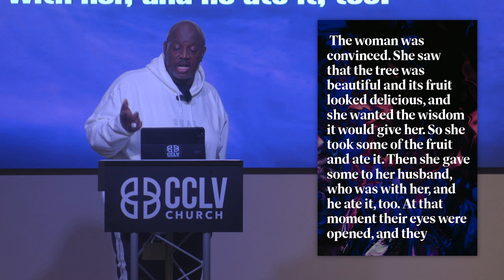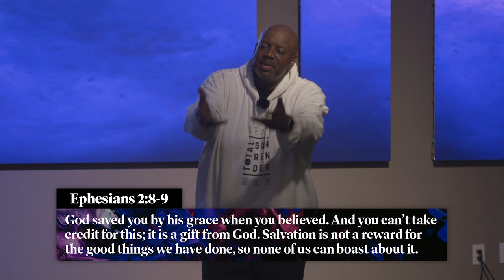Get Purple, People! | Pastor Elvin Hayes, Jr. | CCLV Church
Join Pastor Elvin Hayes Jr. as he kicks off a powerful new series inspired by the popular book, *The Purple Book*. In this sermon, “Get Purple, People,” we dive into the foundational truths of the Bible, starting with Genesis. Pastor Elvin breaks down sin in a way that will leave you reflecting on your own spiritual journey.

He explores three kingdom goals straight from the heart of God's mission:
1. Make disciples.
2. Increase evangelism.
3. Boost Biblical literacy.

Through the lens of Adam and Eve's story, Pastor Elvin reveals how sin always comes with lies and shame, but also how God's love covers us. Just as God sacrificed to provide Adam and Eve with animal skins, Jesus made the ultimate sacrifice to cover our shame once and for all.

If you’re ready to grow deeper in faith, increase your Biblical knowledge, and embrace the life God has for you, this sermon is a must-watch!